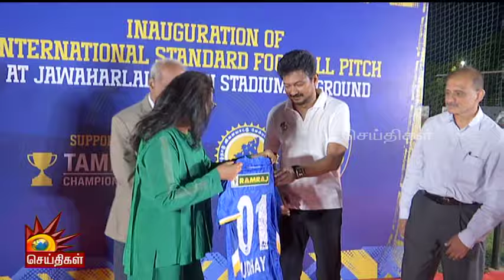Udhayanidhi Playing Foot Ball : கால் பந்து விளையாடி மாஸ்காட்டிய அமைச்சர் உதயநிதி | New Stadium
Udhayanidhi Playing Foot Ball : கால் பந்து விளையாடி மாஸ்காட்டிய அமைச்சர் உதயநிதி | Kalaignar News